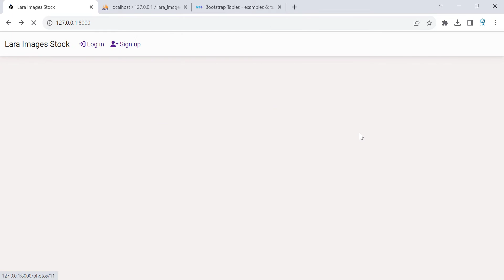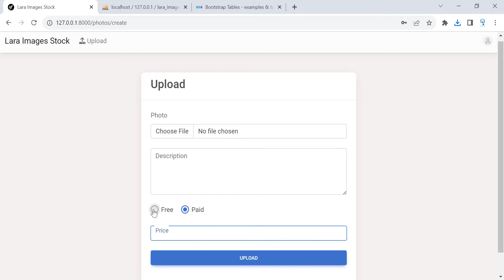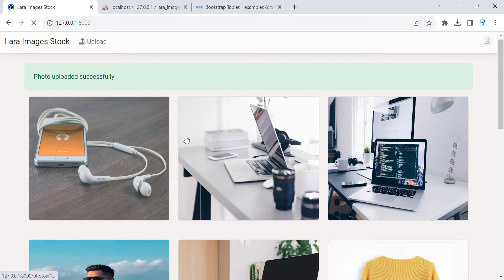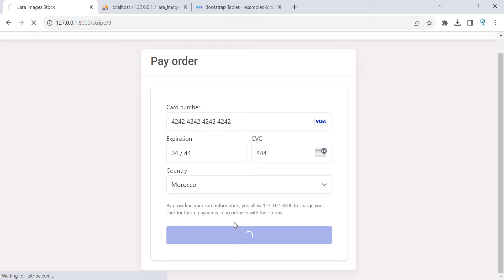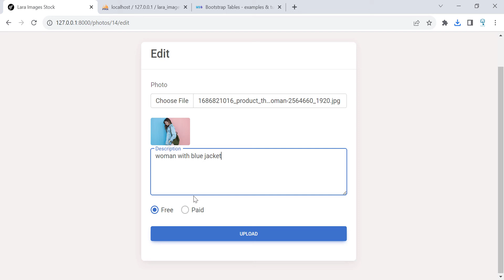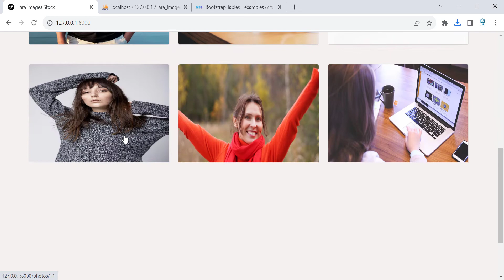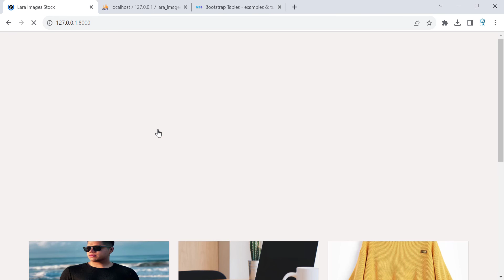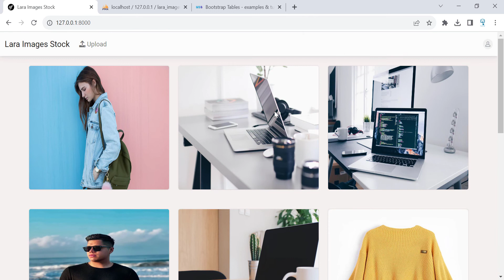Laravel E-commerce Project (File Marketplace) Part 1 (Introduction) | Moroccan Darija